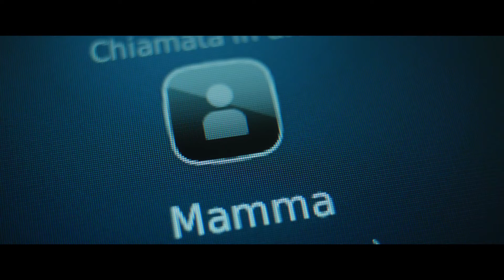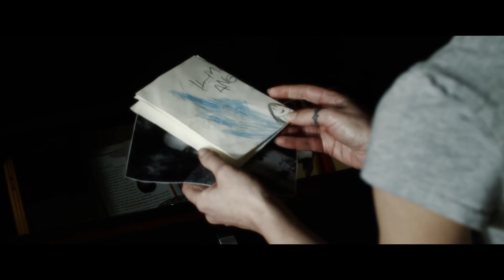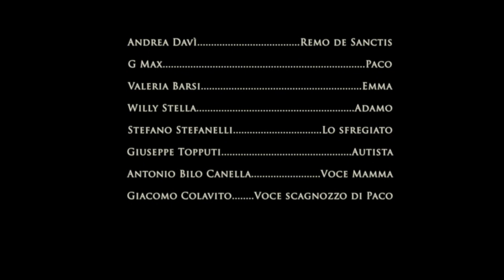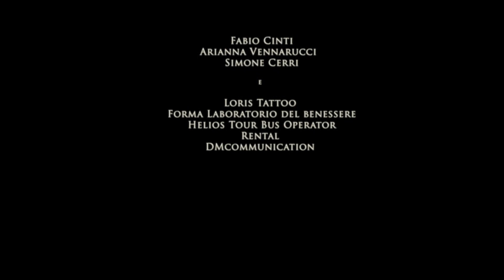Angelika - goofie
"Angelika” è un graffio su una grande ingiustizia, una fra quelle più crude e inquietanti della nostra società globalizzata, un pugno sferrato ai potenti, da una ragazza che vuole riprendersi l’oggetto più candido del suo amore e si ritrova ad essere nemesi del potente, cruda, implacabile e decisa fino in fondo, fino al suo lato più oscuro...

Con Crisula Stafida, Andrea Davì, Willy Stella, G Max, Valeria Barsi.
Di Federico Greco

ITALIA 2014